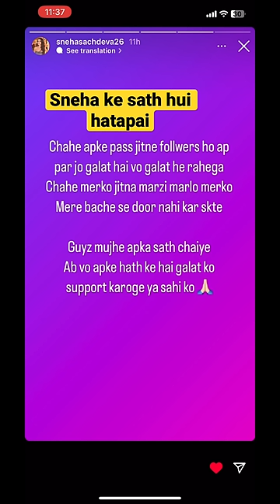Paras thakral divorce sneha fight sneha ko mara gaya